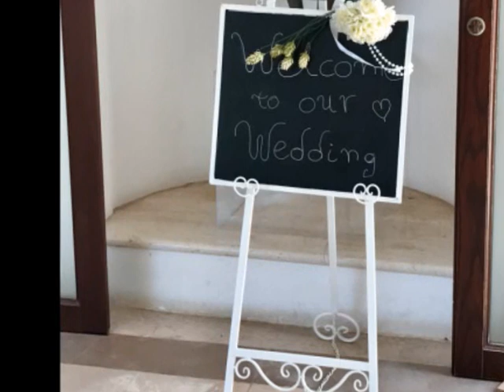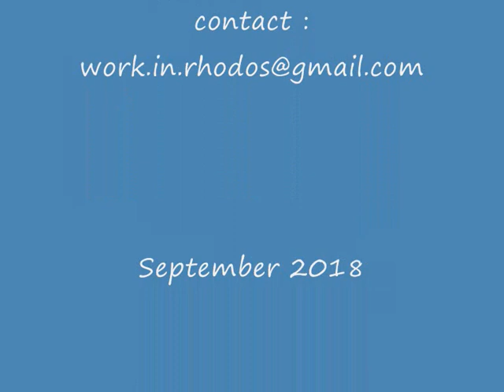DoRho - Just some Love Songs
This video I made from a beautiful wedding in Kalithea Therme on 25.9.19 where I was playing and singing for a lovely couple for their ceremony . Thank you for being part of it ! .Keep on Lovin.